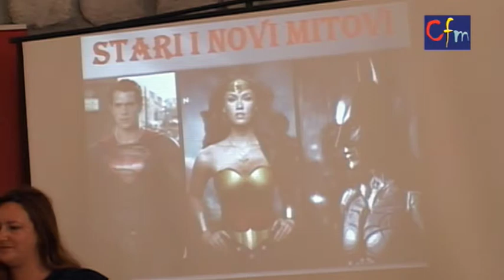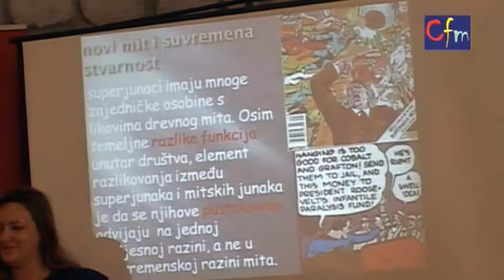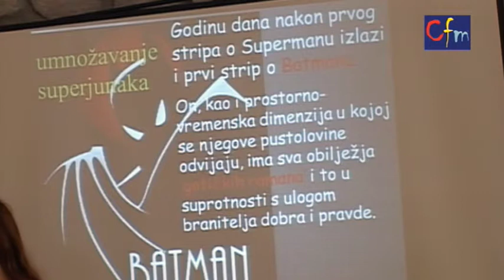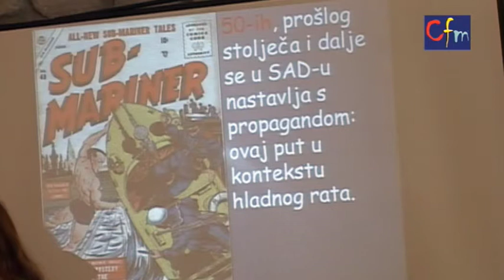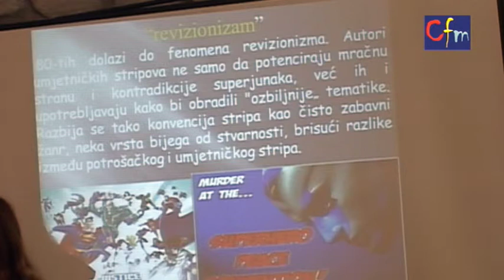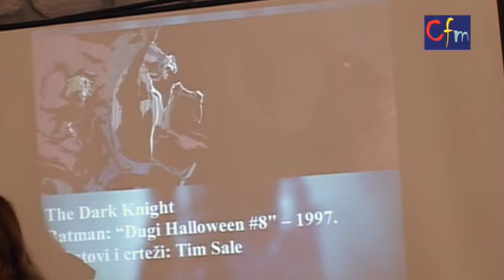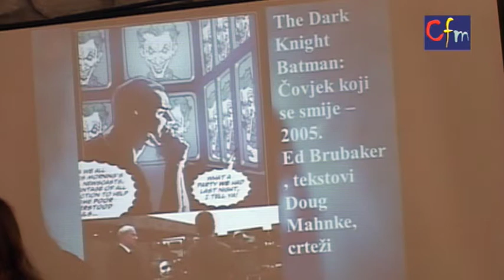Fulvio Šuran: S one strane dobra i zla: B A T M A N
Međunarodni interdisciplinarni znanstveni simpozij
FILOZOFIJA MEDIJA (2016.)
Mitologija i imaginacija

Cres, Hotel Kimen
22. – 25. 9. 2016. / September 22-25, 2016
Hrvatska/Croatia